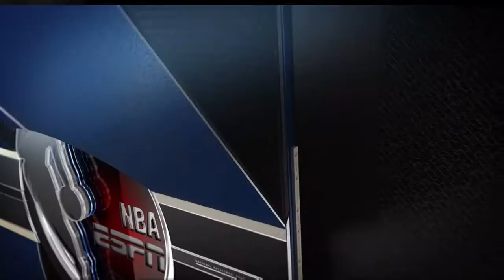Getting MVP CHANTS IN ORACLE!!! (NBA LIVE 18 MyCareer #9)